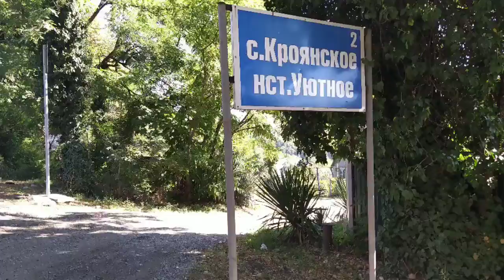Туапсе-Макопсе. Велопутешествие по Черному морю.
День 21 . Утро в Туапсе на скале Киселева ...
Хочу сказать так спокойно и умиротверенно мне не было ещё нигде там такое спокойствие ..и релакс ...
Утром проснулся по будильнику доел вчерашний суп ..для сил и.к подъем не хилый..и вперёд..
Заехал в магаз купил воды и на отдых на пляж с другой стороны Туапсе..
После привала..в путь...
путь был не лёгким сразу скажу ...дорога зигзагообразная, спуск подъем спуск подъем..+ у меня что то переключатель скоростей полетел , ехал на второй...потом все таки разобрался в чем дело покрутил вкручивал потом на 1 скорости...
30 км показались все 60...по пути заехал в магазин купил молока воды и хачапури с мясом и на пляж ..по скольку время было 18.00...спустился на пляж буревестник 1 ...протащил вел на Спутник там и разбил лагерь..
Проводил солнце и спать..